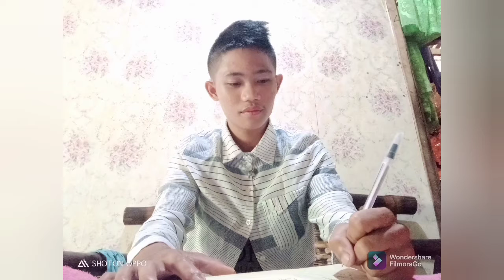blessed Sunday everyone @pastora masucal thank u for sharing of the words of God